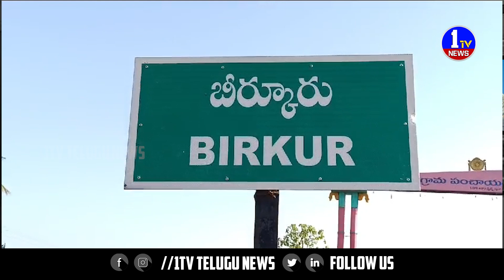బీర్కుర్ మండల కేంద్రంలో గృహలక్ష్మి పథకం క్రింద 4 వందల మంది లబ్దిదారులకు గృహలక్ష్మి మంజూరు